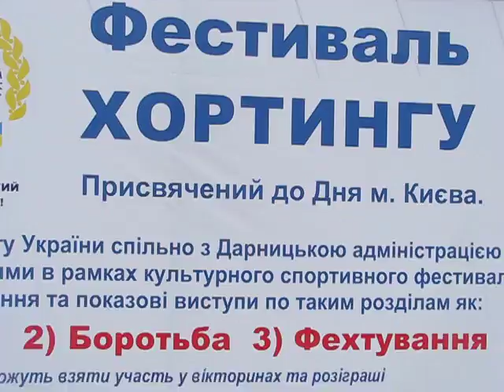Фестиваль хортингу на день міста Києва 29 травня 2016 року.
Фестиваль хортингу на день Києва 29 травня 2016 року у розділах "Двобій", "Боротьба", "Фехтування".
Прийняло участь 350 дітей із київських клубів хортингу